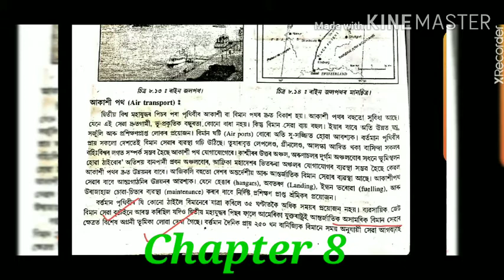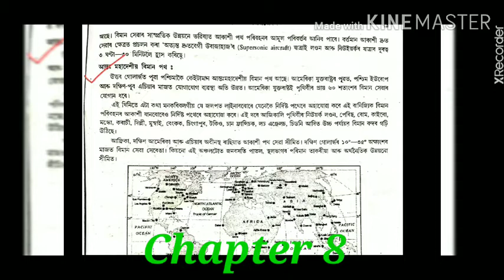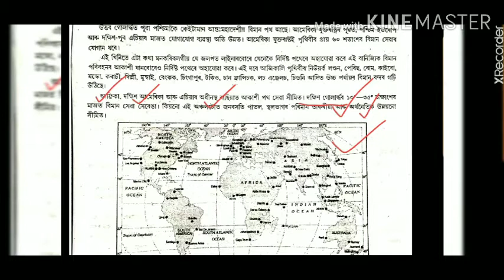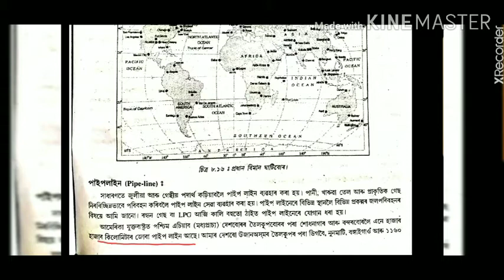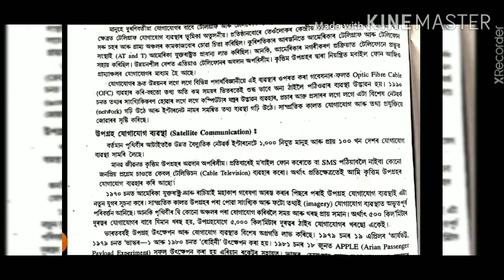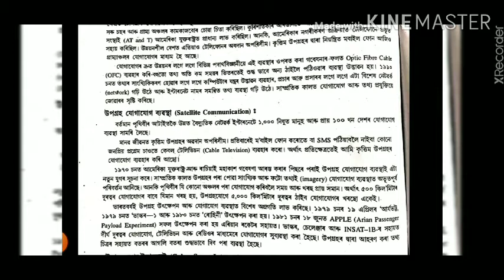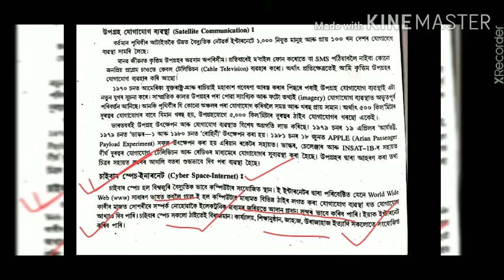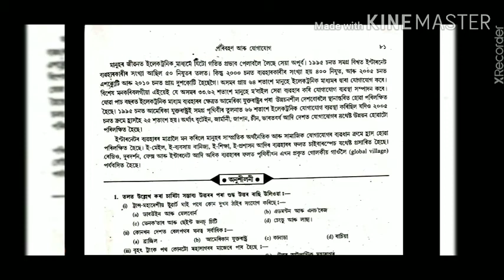Part-4. Transport & Com. Ch-8. HS Final Yr.NCERT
Chapter 8
Part 4
Transport & Communication
Book 1
Fundamental of Human Geography
HS Final Yr